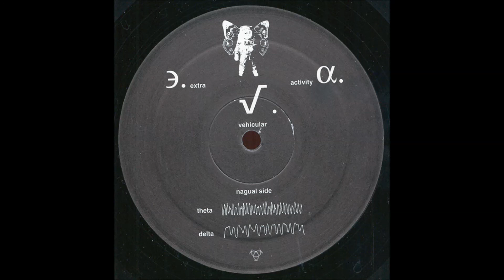Marco Micheli ‎- Delta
Marco Micheli ‎- Extra Vehicular Activity
Label: Out Of Orbit
Format: Vinyl, 12", 33 ⅓ RPM
Country: Italy
Released:1994